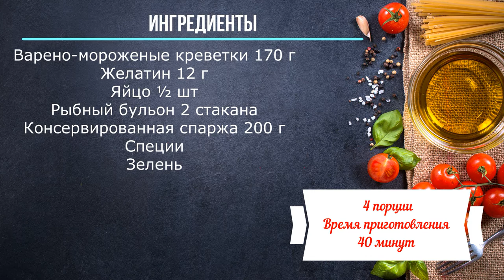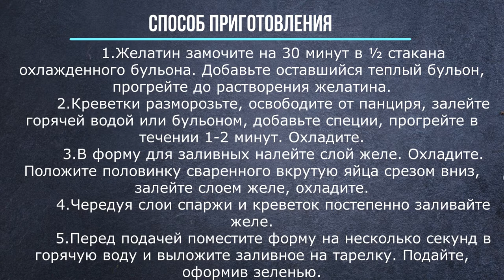Креветки заливные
Варено-мороженые креветки 170 г
Желатин 12 г
Яйцо ½ шт
Рыбный бульон 2 стакана
Консервированная спаржа 200 г
Специи
Зелень